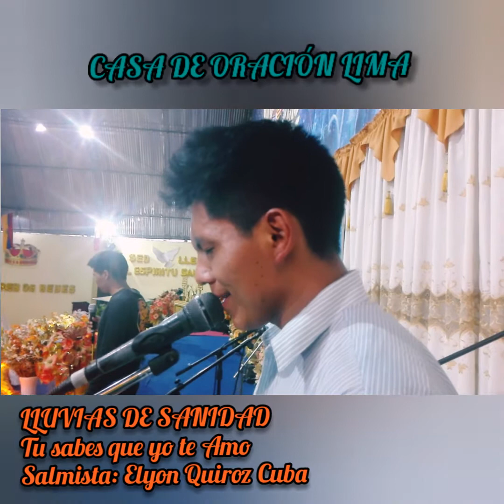LLUVIAS DE SANIDAD (Tu sabes Que Yo te amo)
Salmista: Yobert Elyon Quiroz Cuba
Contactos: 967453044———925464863